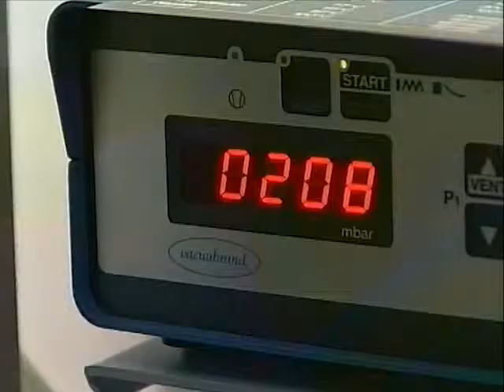Glaube und Wissenschaft ‒ Widerspruch oder Ergänzung?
Diese Frage stellten wir Dozenten und Studenten der Universität Leipzig. Die Antworten waren mitunter sehr aufschlussreich ...